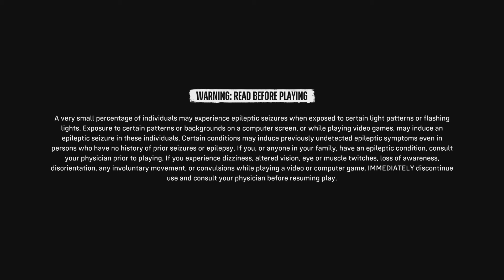Suicide Squad: Kill the Justice League_20240907223614